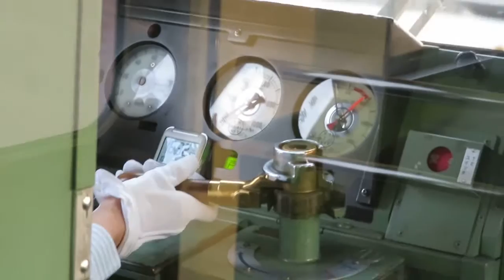【こういう運転席も好き】東武8000系の運転席を撮影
俺は、古い車両の運転席も好きです。ツーハンドルで古い感じが出ているので好きです。8000系もまだ活躍してほしいですね。